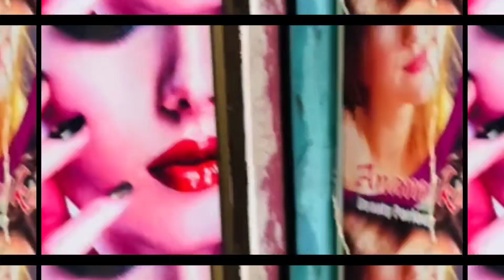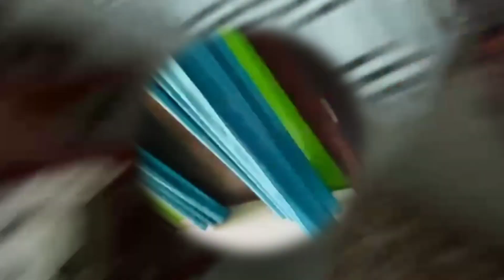মোৰ দুৰ্গা পূজা নতুন কাপোৰ লৈ ললো । Durga Puja shopping ।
মোৰ দুৰ্গা পূজা নতুন কাপোৰ লৈ ললো । Durga Puja shopping । Axomiya Buwari vlog । Assamese vlog ।

Your Queried

মোৰ দুৰ্গা পূজা নতুন কাপোৰ লৈ ললো
Durgaa puja shopping 2024
Assamese carioon
durga puja gift
Assam durga puja
দূৰ্গ পূজা ৰাতি কি হ'ল